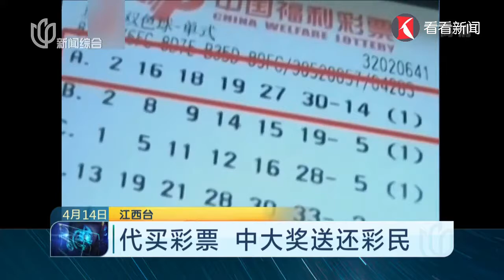人间有真爱！女子代买彩票中千万大奖 竟把彩票还给彩民